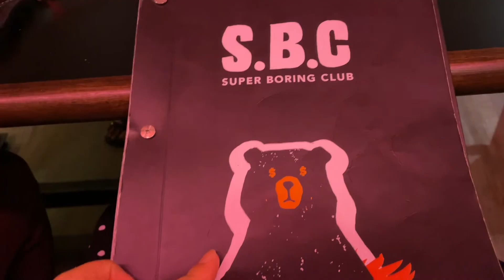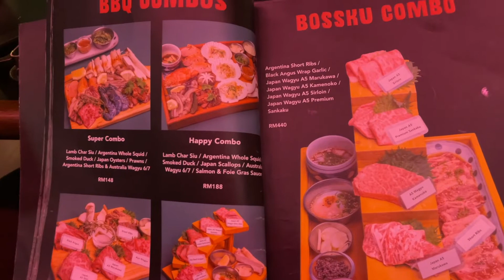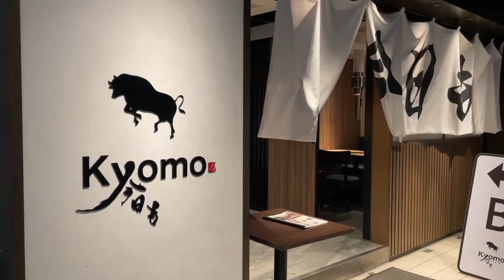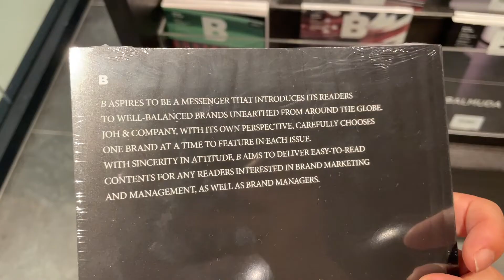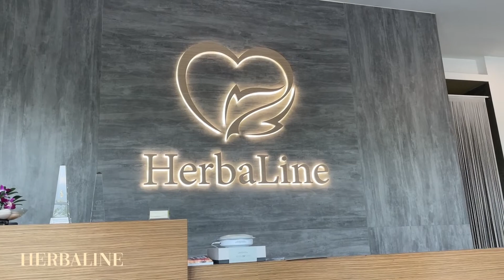VLOG: Bestie gets engaged, trying the best wagyu in Malaysia!!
Hello!! Enjoy the last Malaysia vlog for now. I went out with my friends, checked out the new Tsutaya bookstore, which was so pretty. I also treated my family to a wagyu dinner at Kyomo in Hartamas. I love wagyu!!

About Me:
Hi! My name is Nadiya. I'm a 26-year-old Malaysian living in Melbourne, Australia. I moved here in 2016 to study at Monash Uni. Currently, I'm an SEO executive at a media agency. I like to film lifestyle and vlog content.